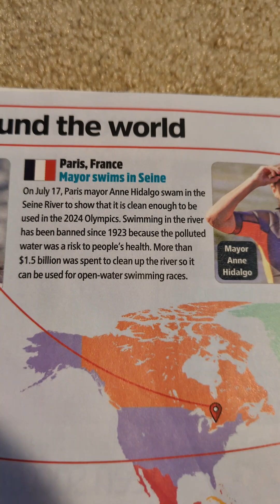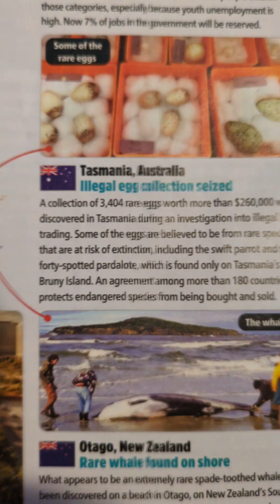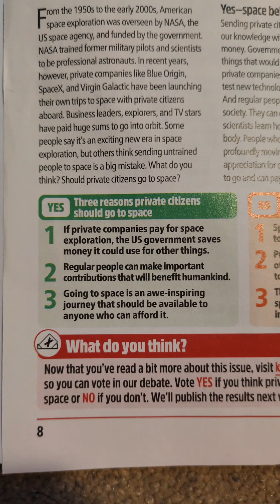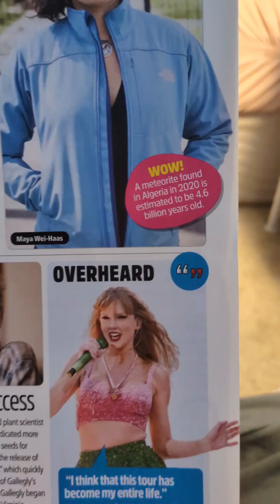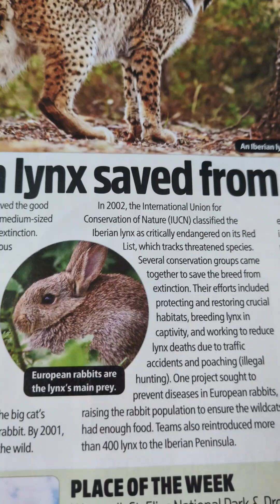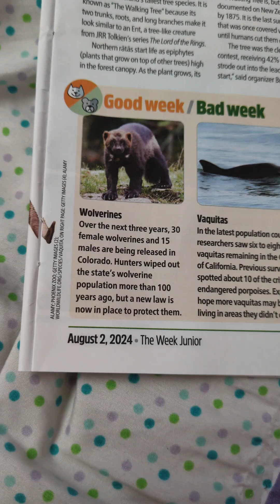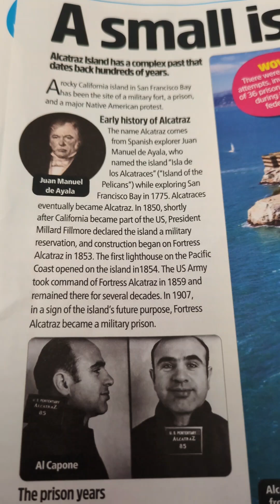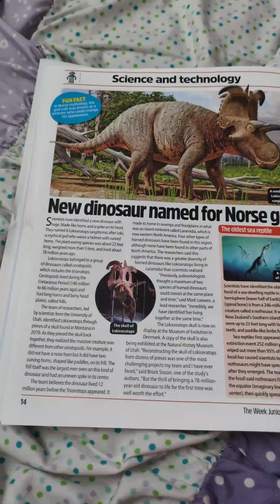Part 2: Reading The Week Junior!!